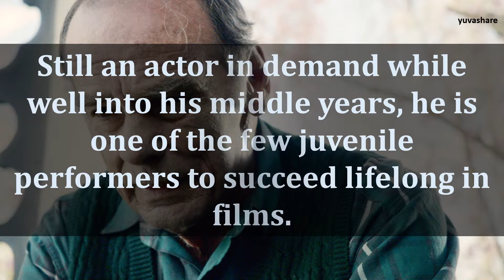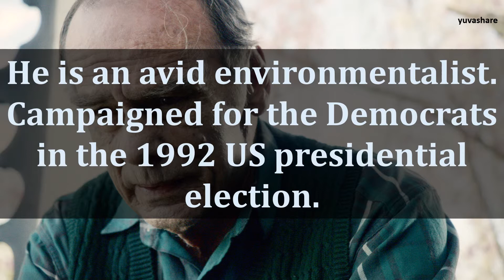BIOGRAPHY OF DEAN STOCKWELL